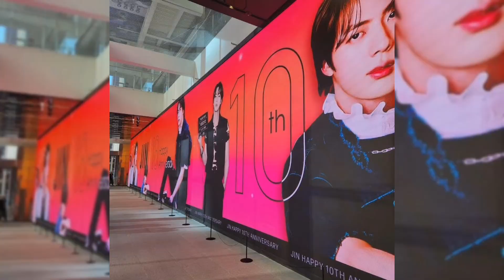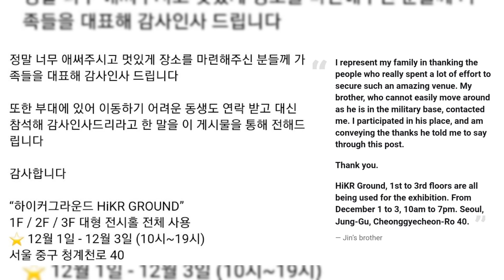BTS Jin Sends A Special Someone To Attend A Birthday Exhibition In His Stead *Jin birthday project*🎉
News which i shared are totally researched  and real so don't comment hate towards this news 💜 i just making with voiceover in video form some parts are added by me
BTS Jin Sends A Special Someone To Attend A Birthday Exhibition In His Stead
The exhibition is one of the largest ever.Jin birthday project 🎉
Source: Weverse,Twitter,Instagram,media